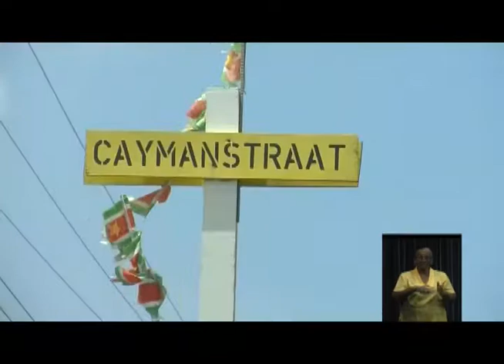LOCAL NEWS 12 mrt 2018